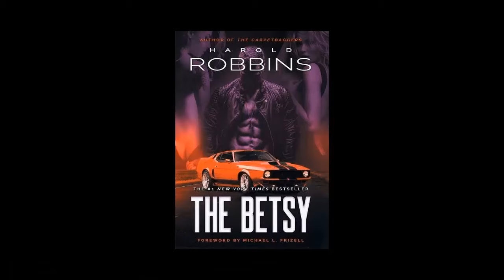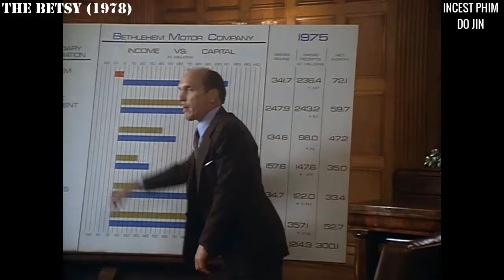The Betsy (1978) || Do Jin Reviews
Do Jin Reviews The Betsy (1978), directed by Daniel Petrie, adapted from one of Harold Robbins' novels. The film stars  Laurence Olivier, Robert Duvall, Tommy Lee Jones and Katharine Ross.